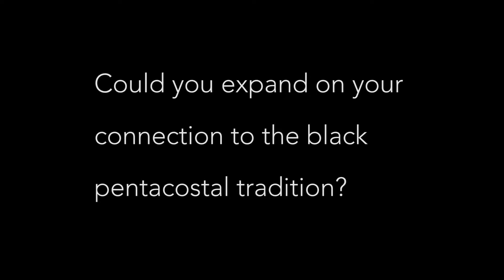Ashon Crawley - The Lonely Letters (Q&A)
Queer Political Theologies Colloquium
University of Toronto, May 5th, 2017

Convened by David Seitz, Ricky Varghese, Fan Wu